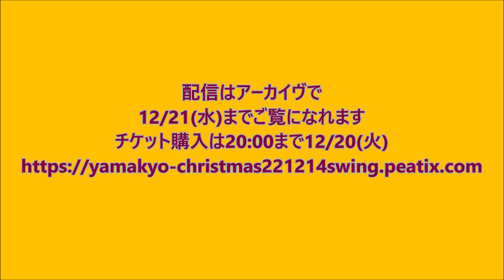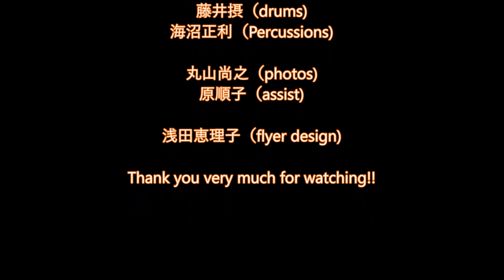やまもときょうこChristmas2022 アーカイブ配信チケット購入は12月20日(火)20時まで。 アーカイブ配信でご覧になれます。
配信はアーカイヴで
12/21(水)までご覧になれます
チケット購入は20:00まで12/20(火)

♪皆様有難うございました！

やまもときょうこ（vo)
奥山勝（piano)
Gustavo Anacleto（sax.flute)
箭島裕治（bass)
藤井摂（drums)
海沼正利（Percussions)

丸山尚之（photos)
原順子（assist)
浅田恵理子（flyer design)

主催　株式会社Jale Japan
会場　銀座スイング
後援　文化庁Arts For The Ruture2